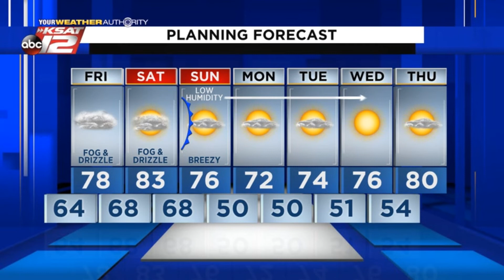Adam's 10pm Update: Thursday 11/12/20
Another damp morning and a cold front in the future